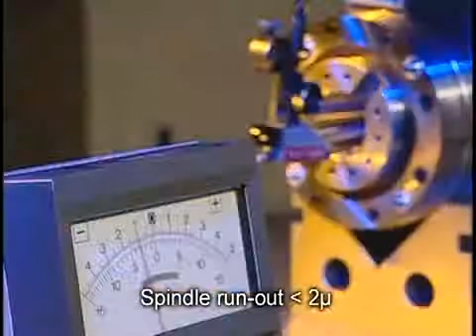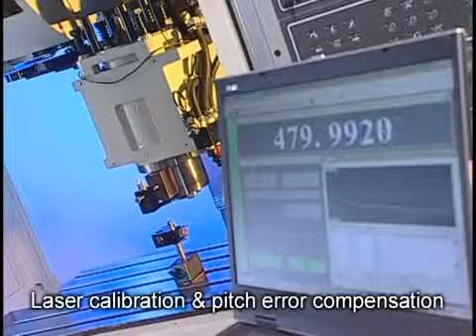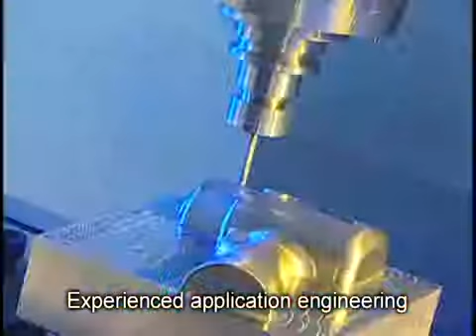QP-2033-40L Lineer Kızak İşleme Merkezi - Vertical Machine Center